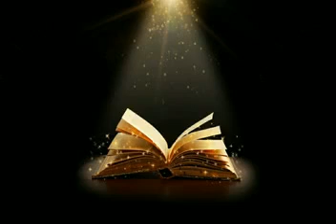Day 29 Ayat No 249 253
کلام مجید فرقان حمید مع اردو ترجمہ کنزالایمان